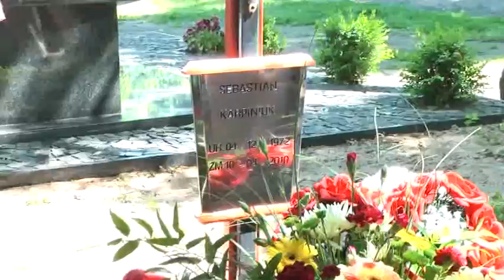Komorowski w porcie i na stadionie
Kandydat na prezydenta RP, marszałek Sejmu Bronisław Komorowski, przypłynął do Kołobrzegu na motorówce. W porcie spotkał się z wyborcami, na budowie stadionu z samorządowcami i kibicami, na Cmentarzu Komunalnym odwiedził swojego przyjaciela Sebastiana Karpiniuka. Zobacz wizytę na miastokolobrzeg.pl